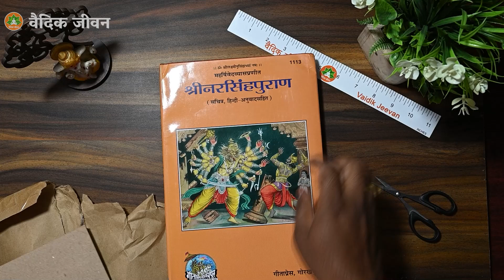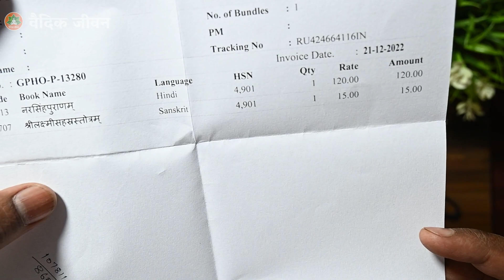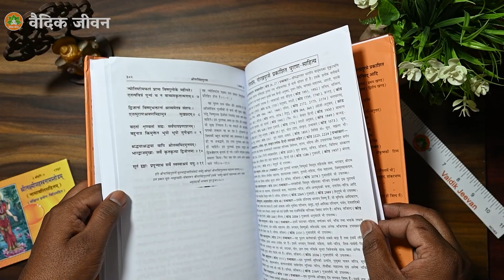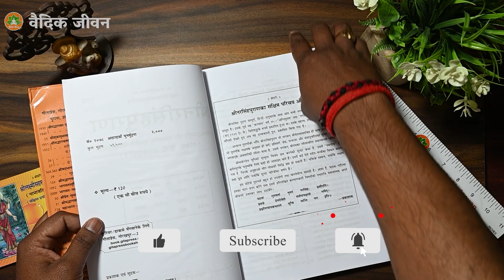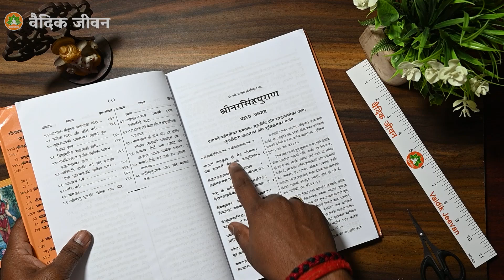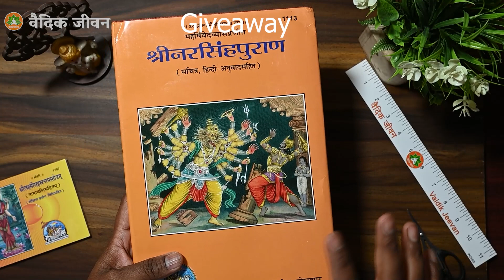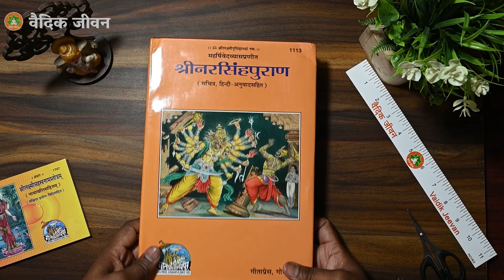How to order books from GeetaPress.Org Website.गीता प्रेस की पुस्तकें कैसे आर्डर करें। Part -2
Givaway for Shri Narsinghpuran 1113 GeetaPress